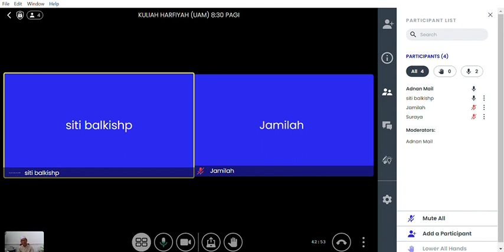KULIAH HARFIYAH UAM | 16/3/2024 SABTU 8:30 PAGI | SURAH AL-HIJRI AYAT 82-99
TARIKH: 16/3/2024
HARI: SABTU
MASA: 8:30 PAGI
SURAH: AL-HIJRI AYAT 82-99